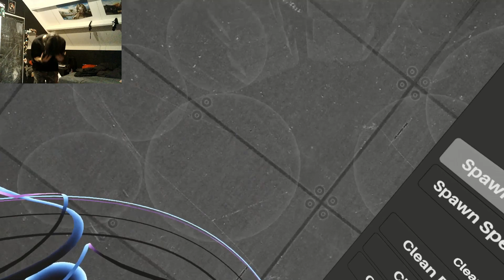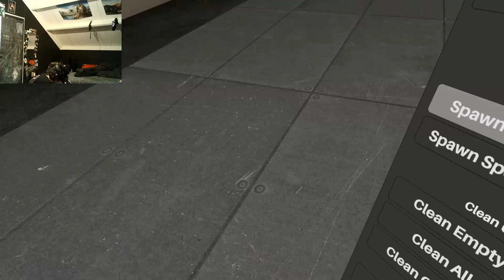This game is SCARIER than a HORROR GAME | H3VR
Who would've thought that a game like H3VR would be scarier than a horror game. This game gets a certified 2spooky4me stamp.

I also have Twitch!

Music used in this video:
Stonebank - Soldier

Where most of the music I use comes from. (I am licensed to use these tracks)